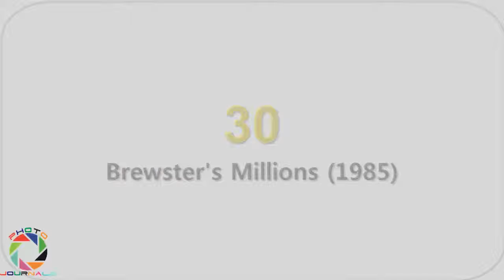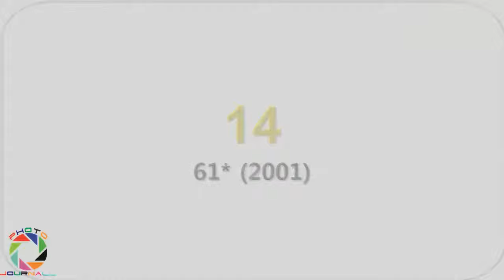30 BEST BASEBALL MOVIES